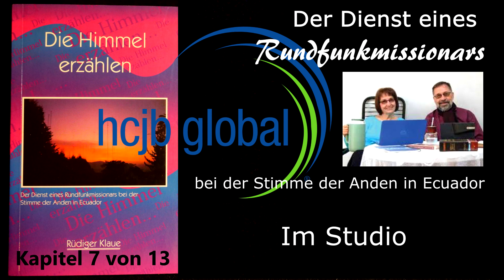Rüdiger Klaue, Die Himmel erzählen, Kapitel 7 von 13, Im Studio / Hörbuch, Lied Jeder Schritt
"Die Himmel erzählen die Ehre Gottes und die Feste verkündigt seiner Hände Werk". So beginnt der Psalm 19, den wir als eine Beschreibung von christlichen Kurzwellensendern verstehen. Einige Aussagen im Psalm werden nur verständlich, wenn man die Eigenarten der Kurzwellen kennt.
Die Kurzwelle braucht z.B. die Ionosphäre im All (den Himmel) als Reflektionsschicht. Dorthin werden die Programmelautlos von den Antennen ausgestrahlt und können in weit entfernten Kontinenten mit einer anderen Zeitzone (Tageszeit) empfangen werden. Deshalb heißt es im Psalm "Ein Tag sagt´s dem andern und eine Nacht tut´s kund der andern... unhörbar ist ihre Stimme". Für die Kurzwelle gibt es keine Grenzen und verschlossene Türen. Große Entfernungen werden in Bruchteilen von Sekunden überbrückt.
Die Botschaft der Missionssender kommt gewissermaßen vom Himmel durch den Empfänger zum Menschen und verkündigt ihm die großen Taten Gottes.
Über die Hörer und ihre Reaktionen, die Programme und die Arbeit an einem Missionssender in den Anden erzählt Rüdiger Klaue in diesem Hörbuch.